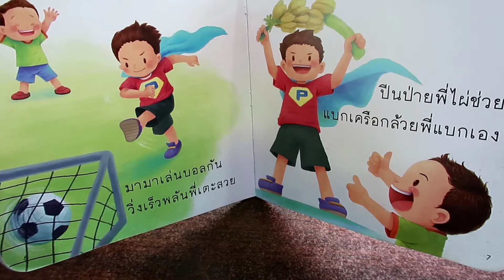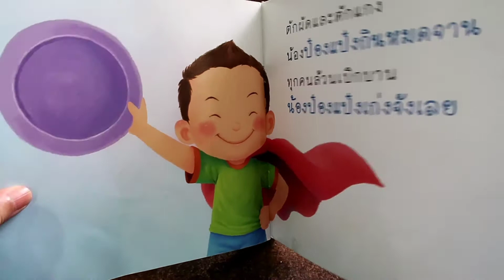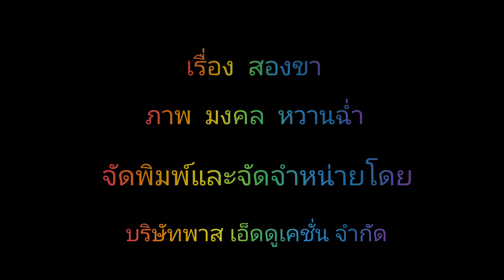พาน้องสนุก สไตล์หนอนหนังสือ ตอน เฟรนฟรายเต้าหู้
สวัสดีค่ะน้องๆ ชาวหนอนหนังสือทุกคน วันนี้พี่จิ๋วมีเมนูใหม่มาแนะนำค่ะ นั่นก็คือเมนู เฟรนฟรายทอดค่ะ นั่นแน่ ไหนว่าเมนูใหม่ไง ก็เฟรนฟราย แต่เราจะเอาเต้าหู้และหัวไชท้าวมาทำนะคะ น้องๆ อยากลองไหมละคะ  ตามพี่จิ๋วไปดูเลยค่ะ ส่วนผสมอยู่ด้านล่างนี้นะคะ ถ้าสนใจก็ชวนคุณพ่อคุณแม่เข้าครัว ทำไปพร้อมๆ กันเลยค่ะ

1.  เต้าหู้กระดาน หรือเต้าหู้เหลืองที่ใส่ผัดไทก็ได้ค่ะ 2 ก้อน
2. หัวไชท้าว  1 หัว
3. แป้งมันสำปะหลัง ประมาณ  200 กรัม
4. แป้งเค้ก หรือแป้งอเนกประสงค์ก็ได้ค่ะ 100 กรัม
5. ผงบาบีคิว
6. ซอสมะเขือเทศ
7. น้ำมันปาล์มสำหรับทอด

ขอบคุณคลิปวีดีโอต้นฉบับจาก  Tiktok  ผู้สร้างคลิป
cchannel_th

ขออภัย หากนำคลิปวีดีโอของท่านมาลอกเลียนแบบหรือดัดแปลงด้วยนะคะ
ติดตามข่าวสารของมูลนิธีหนอนหนังสือ ได้ที่